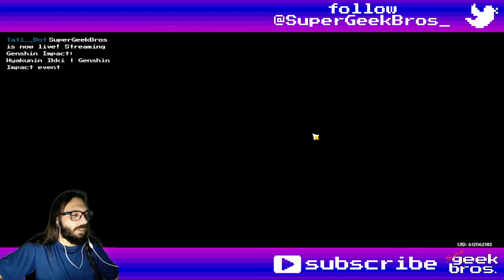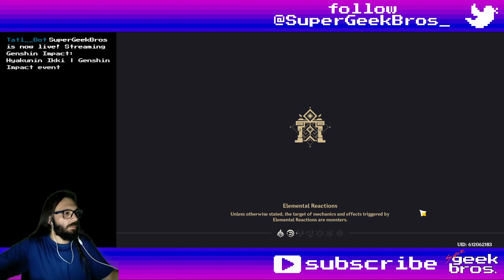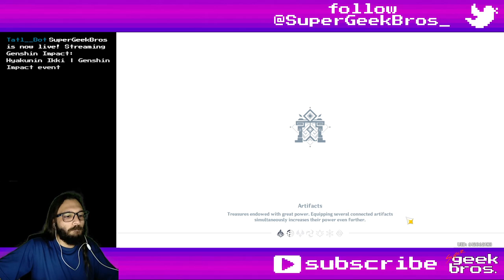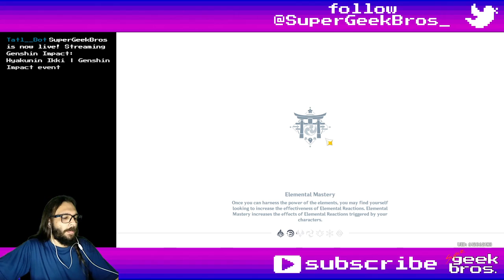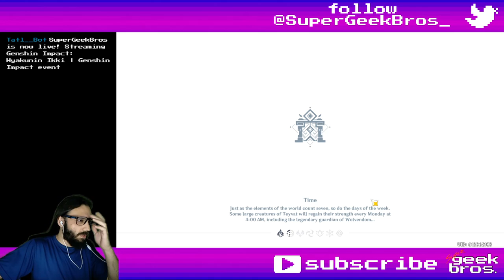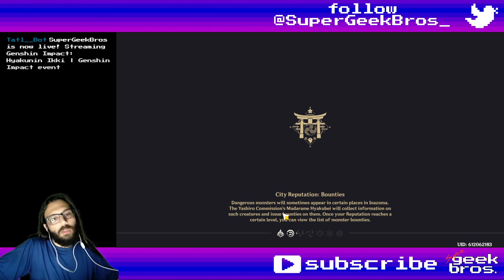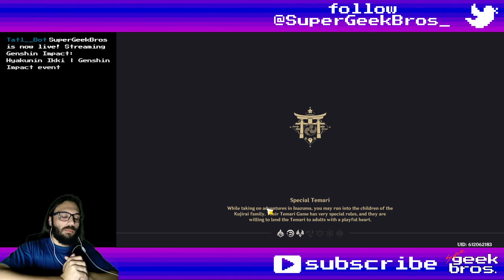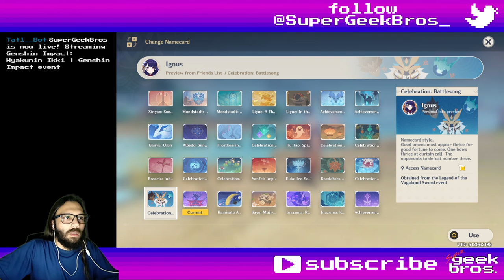Hyakunin Ikki | Genshin Impact event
Title: Hyakunin Ikki | Genshin Impact event